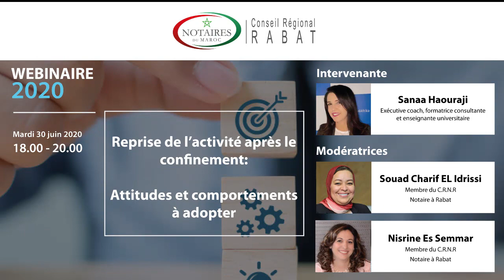WEBINAIRE: Reprise de l'activité notariale après le confinement